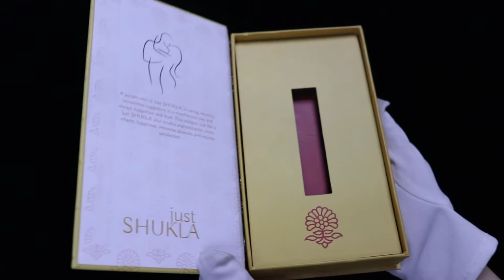Custom Hinged Lid Book Style Gift Box For Perfume Bottle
Custom Hinged Lid Book Style Gift Box For Perfume, the inside and outside of the box is covered with gold special paper, and the customer company's logo is printed evenly and dispersedly. Special paper is textured. When you touch it, you will feel the unique layer. The perfume packaging box is very suitable for special paper.
It is worth mentioning that there is a hidden magnet at the place where the lid is flipped. It can be sucked tightly at the other end to ensure the sealing of the box.
This gift box is opened in the same way as a book, printed vertically. On the opposite side of the top of the box is the product introduction and company introduction, on the right is the perfume bottle. Like other high-end packaging boxes, we also use EVA lining to protect perfume bottles. But to be noticeable, we also need to add a little extra decoration to the carton. As shown in the picture, we stuck a layer of red paper on the bottom of the carton. When you pick up the perfume bottle, the red color will show up. EVA was originally white. In order to maintain the integrity of the packaging box, we put a layer of paper on the EVA. The printing content of this paper is the same as the carton.
The phrase "good packaging can increase the added value of the product" makes sense. We have been manufacturing perfume boxes for more than ten years, and various box types have been produced. If you are interested in this perfume box, please write to us. Carton size, printing content, and additional requirements can be customized for you. When packaging boxes with your company logo appear on the market one by one, it will bring a more direct boost to your brand influence.
Our MOQ for this box is 500, the higher the quantity, the lower the unit price. If you need samples, we can provide customized printed cartons for you, and the delivery time is only 7 days.